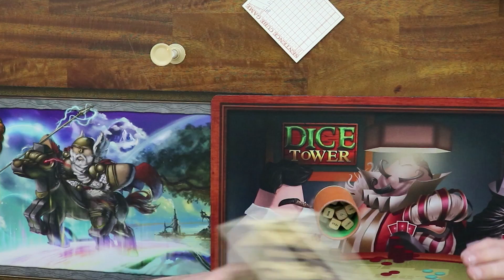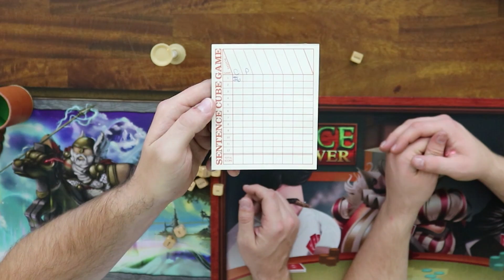Thrift Store Throwbacks: Scrabble cube game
Check out Restorations games for some awesome retro games brought back to life!

RestorationGames.com

Twitch.tv/TheBrothersMurph